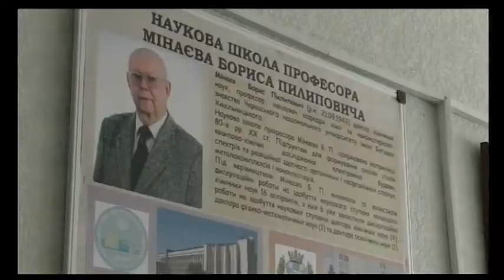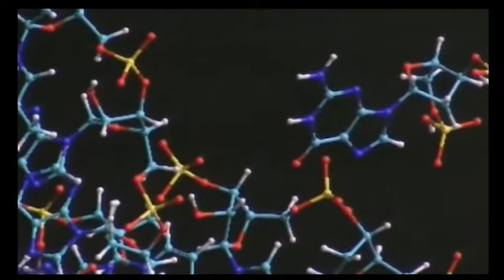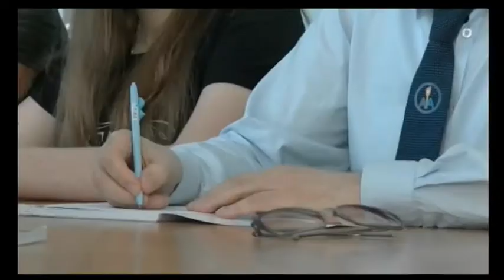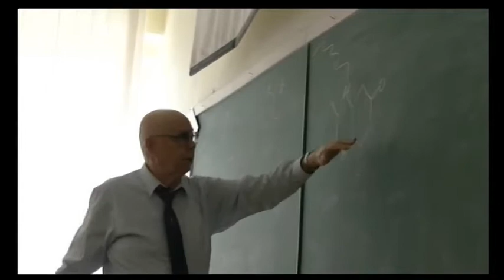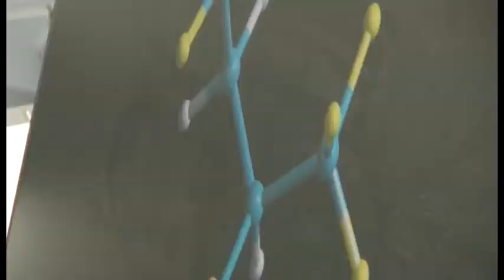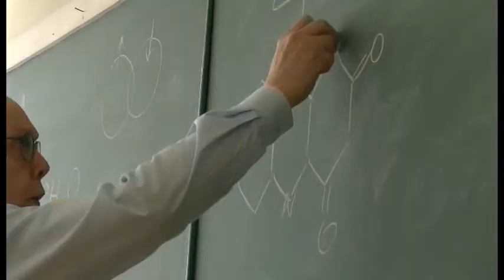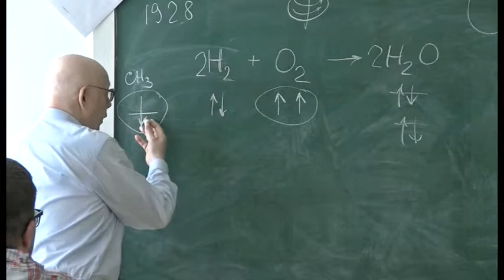Суботнім вечором на 22 09 18